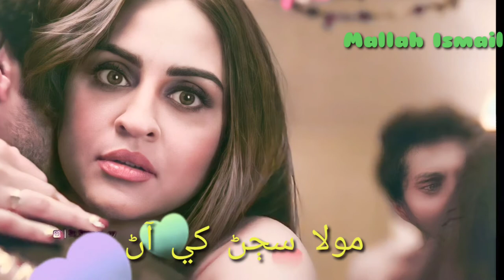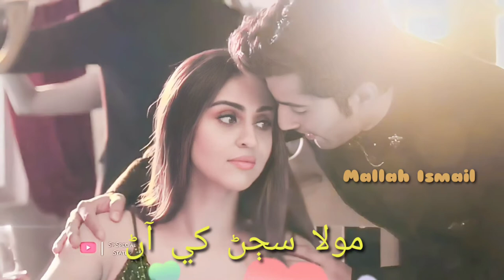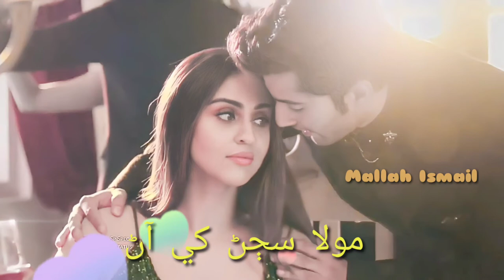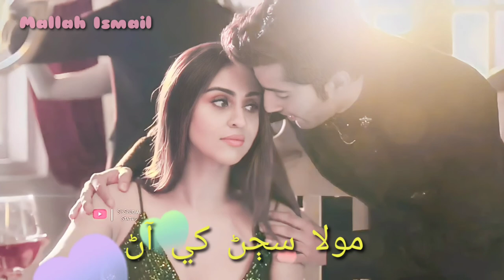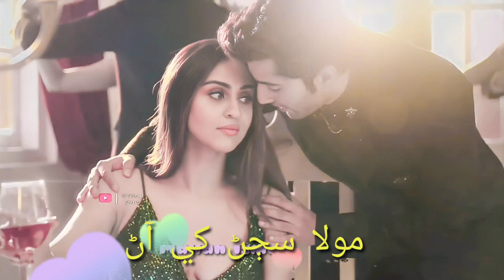Moula Sajhan khe aan new # Mallah Ismail